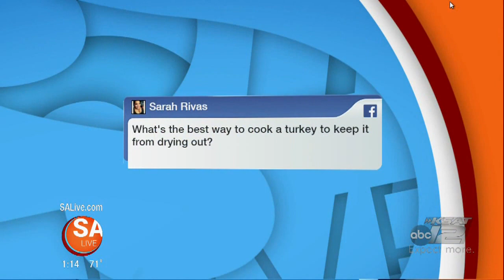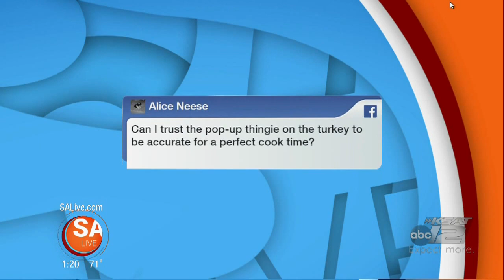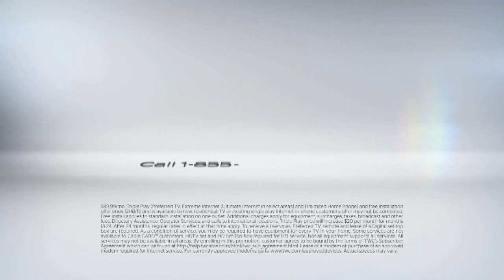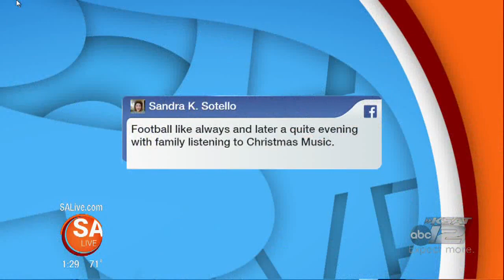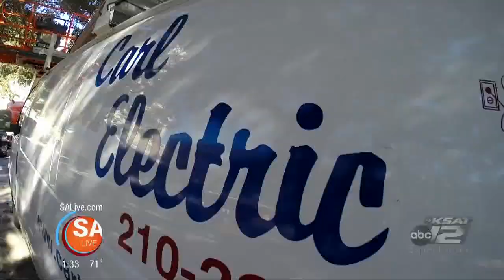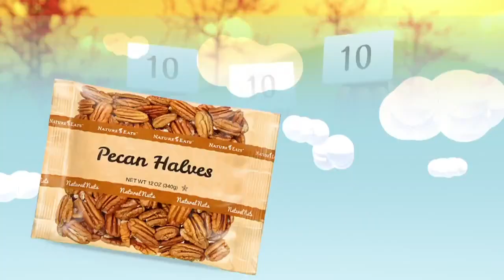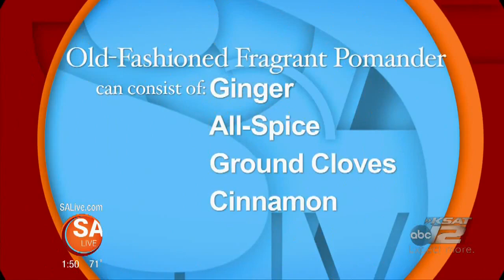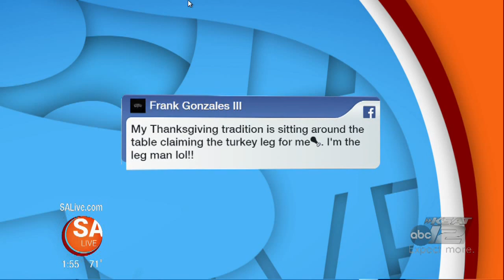SA Live - 11/25/15